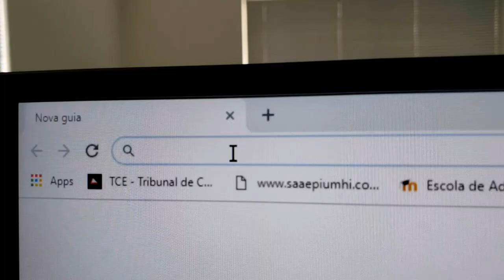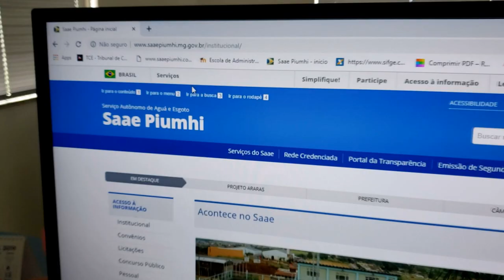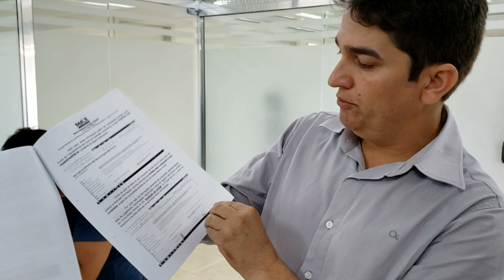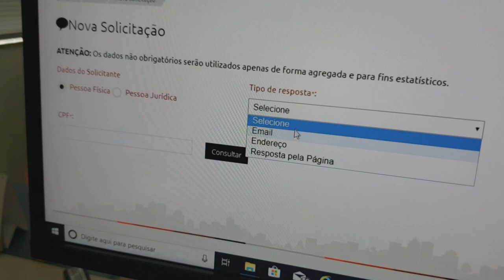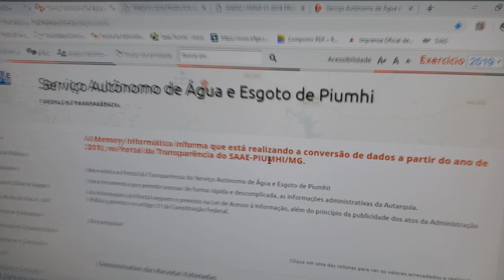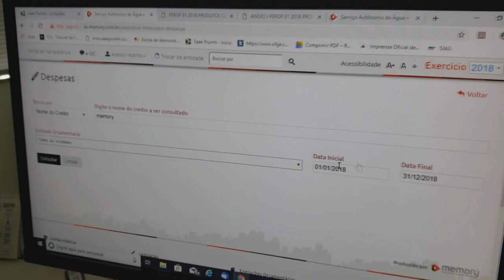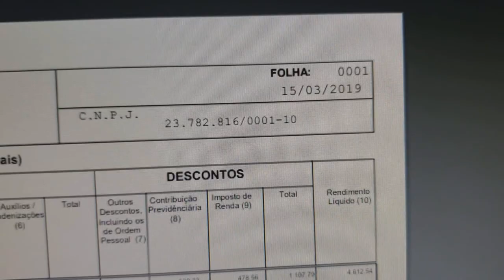Jornal da Onda 18.03.19 - Saae de Piumhi comunica que o portal da transparência esta no ar